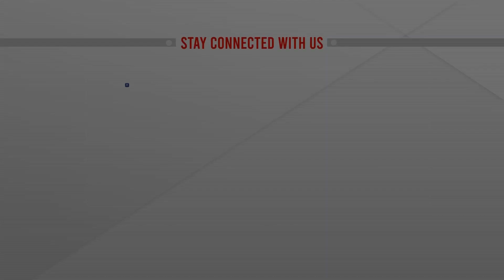রুশ নাগরিকদের জন্য কঠোর হলো ইউরোপ ভ্রমণের ভিসা নীতি | Europe VISA | Russia | ATN News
রুশ নাগরিকদের জন্য কঠোর হলো ইউরোপ ভ্রমণের ভিসা নীতি | Europe VISA | Russia | ATN News | bangla news |  bangladesh news | latest bangla  news | latest news | top bangla news